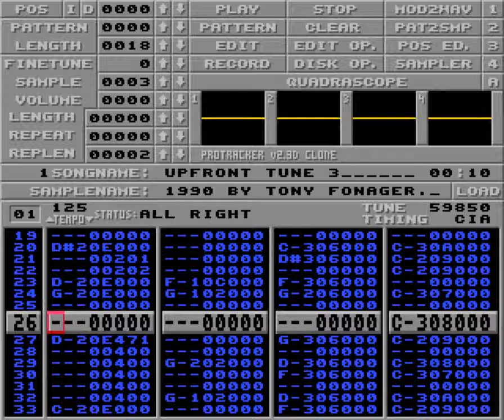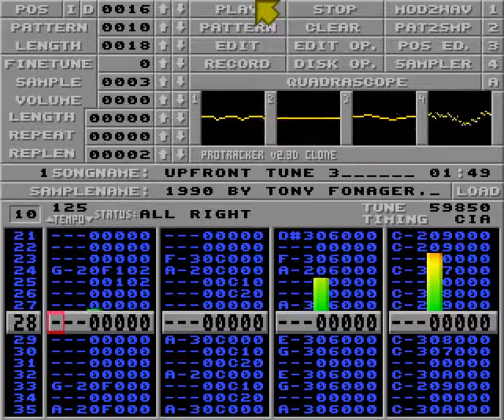Upfront tune 3 by Tony Fonager (Gonzo)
Capped from a friends MOD-collection.